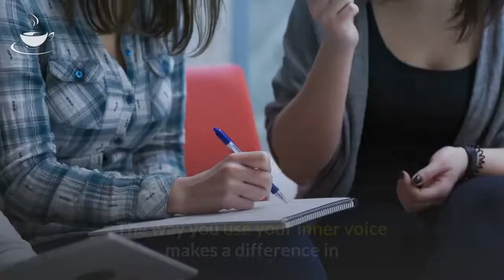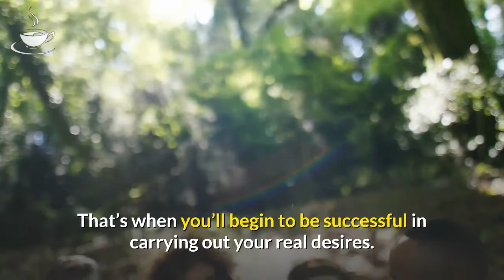Changing your self talk can change your life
Changing your life for the better can be as simple as modifying self talk.

Understanding Self Talk is Important.

It is surprising how many people are not aware of self talk.

Understanding the way you portray yourself will allow you to take the steps to address important areas of your life.

Analyse your self talk

The way you use your inner voice makes a difference in whether your life is filled with positive happenings or negative ones.

If you’re feeling depressed or feel that your self confidence is low, it’s time to listen to what you’re telling yourself.

You may immediately see what you’re doing or you may need to write down some of these thoughts and analyze them later.